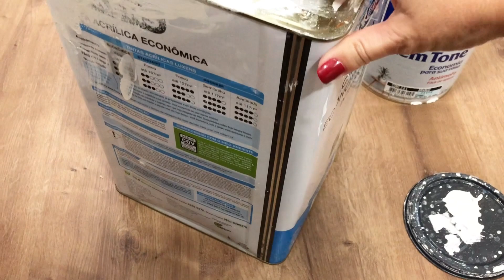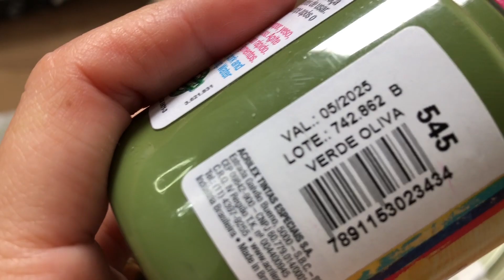MONTEI UM CANTINHO PARA LER E MEDITAR GASTANDO MUITO POUCO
Como Decorar um Cantinho para Ler e Meditar Gastando Muito Pouco
Nesse cantinho tivemos: Garimpo, Muito Diy, reaproveitamento de objetos que já tínhamos em casa.
Com muito pouco, deixamos esse cantinho bem especial

Me sigam também no Instagram: @lanemullerhome